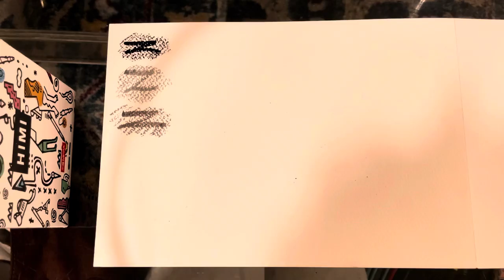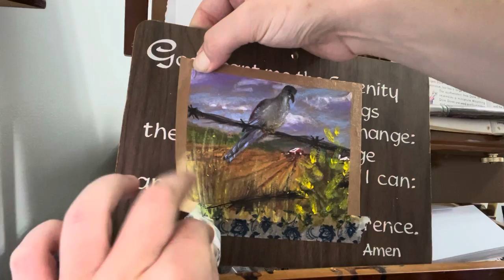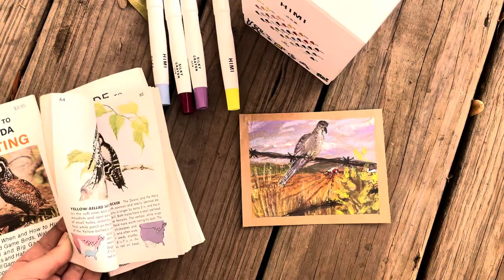In The Art Studio & Out In The Field 🍀 Frogs Flowers & Birds / Testing Out HIMI SILKY CRAYONS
Welcome 💫

✨ Stickers and Prints are NOW available in my online shop.✨

In this video we swatch the HIMI silky crayon set with 24 crayons. Each color is quickly swatched on textured watercolor paper then blended with water.

You quickly get a glimpse of my dove field time lapse. I use the HIMI Crayons in a process of layering, blending, and layering. At the very end some of the fine details were achieved with the HIMI jelly guache and a paint brush.

The scene was painted on brown card stock and the edges taped with washi tape.

The footage seen of the frog and pine trees were filmed locally from home. The bald eagle and goldenrod film was taken around Praire Three Lakes, while scouting for a future quota hunt of whitetail deer.

MATERIALS
•Artist’s Loft paint brushes
•Washi Tape
•HIMI “Silky Crayon” Set
•Brown Card Stock / Cut ✂️

This Video Was Edited Using iMovie Magic 🪄